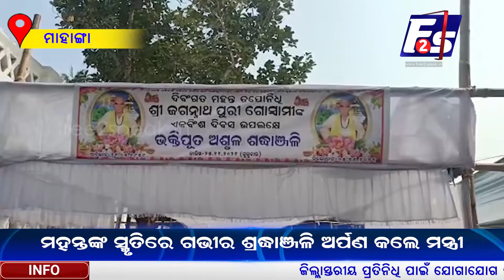ମଠ ମହନ୍ତ ଜଗନ୍ନାଥ ପୁରୀ ଗୋସ୍ୱାମୀଙ୍କ ସମାଧି ପ୍ରତିଷ୍ଠା ଉତ୍ସବ ଅନୁଷ୍ଠିତ